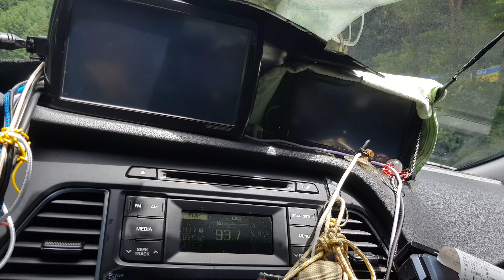정선군 몰운데 에서 화암면 소금강 까지의 주행영상ㆍ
정선군 광대곡 에서  소금강 가는길 주변의 풍경들을
주행하며 하나씩 화면에 담아봄 날씨도 좋구나 ᆢ